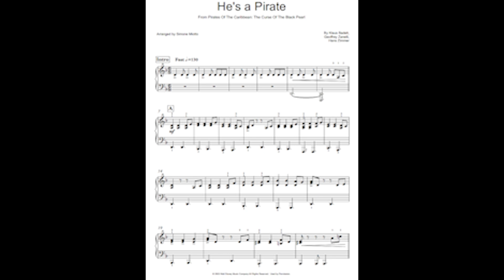He's a Pirate piano solo easy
He's A Pirate From Pirates Of The Caribbean:The Curse Of The Black Pearl

By Klaus Badelt, Geoffrey Zanelli, Hans Zimmer

Arranged for easy piano solo by Simone Miotto